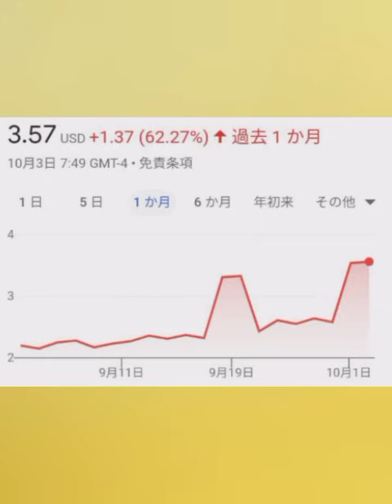天然ガス価格急騰